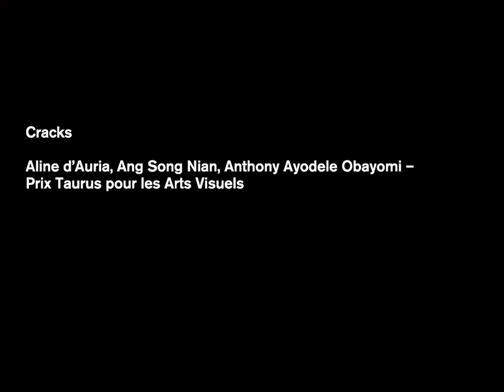Bieler Fototage 2021 | Interview Pierre-Kastriot Jashari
During the opening weekend, we were able to capture the reactions and impressions of some of the photographers of the 24th edition of the Biel/Bienne

w/ Pierre-Kastriot Jashari